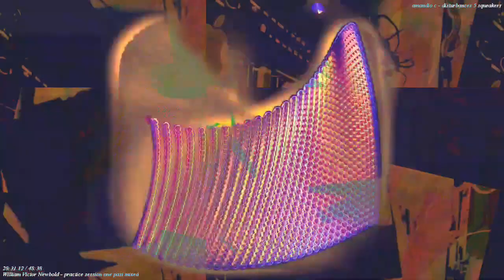[EPILEPSY WARNING] Movie 22 11 16 12h14m24s *Photosensitivity Warning*